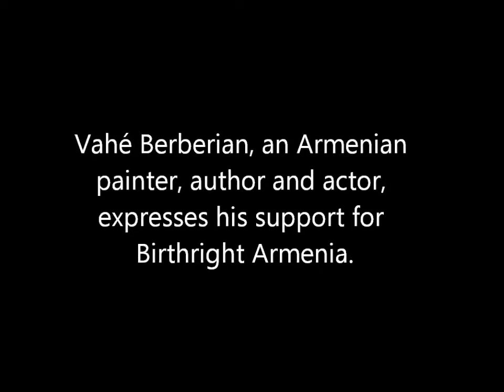Vahé Berberian Supports Birthright Armenia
Vahé Berberian, an Armenian painter, author, playwright and actor, born in Beirut, Lebanon expresses his support for Birthright Armenia.